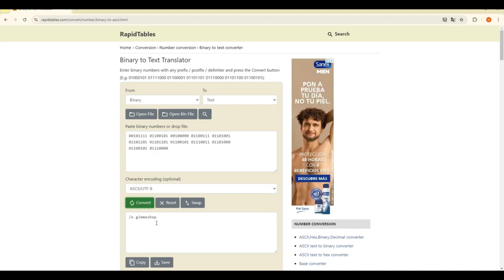How to get BINARY Sheep in FIND THE SHEEP Roblox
How to get BINARY Sheep in FIND THE SHEEP Roblox - We show you how to get one of the most difficult Sheep in the game: Binary